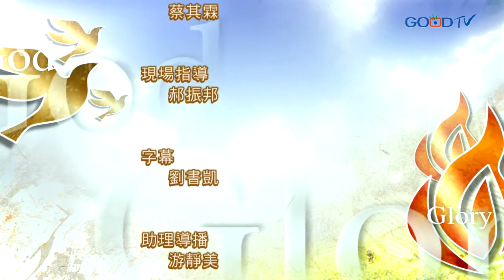禱告大軍迎接復興2016-12-04~黑門山甘露降錫安山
黑門山的甘露可以降在錫安山。求神幫助我們弟兄和睦同居，彼此相愛，貴重的油就澆在我們的頭上，恩膏與祝福就流到大的教會、流到小的教會，但願剛強的教會的資源能夠降看來比較小的教會。我們期待教會間彼此相愛、彼此分享、彼此分擔，以至於每一個教會都強壯，都能夠成為榮耀的教會。